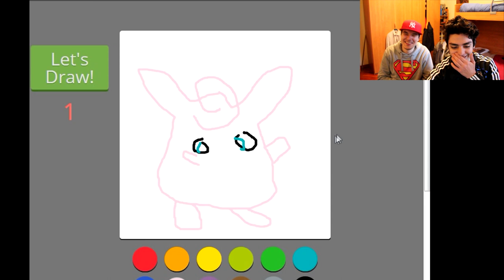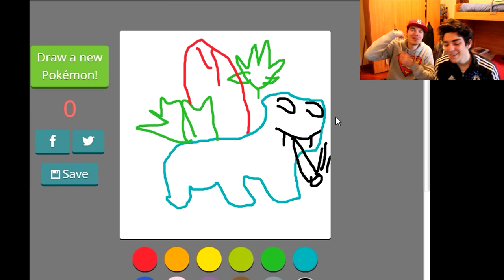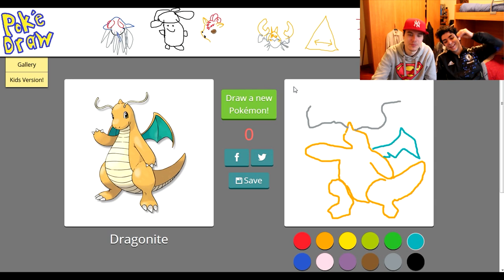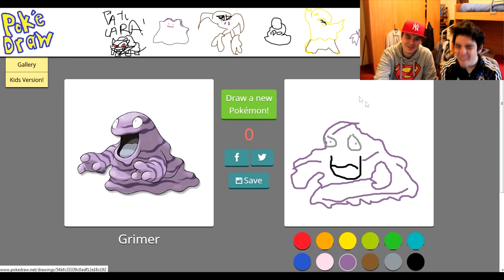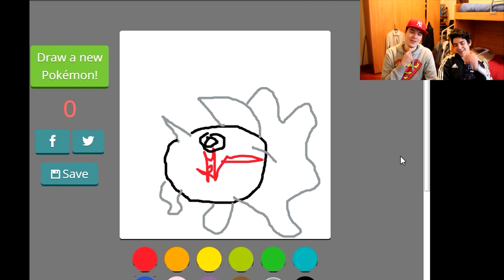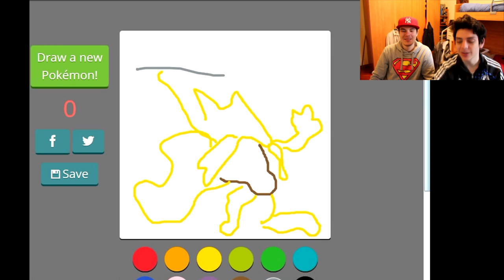DISEGNARE I POKEMON MENTRE FUMANO!